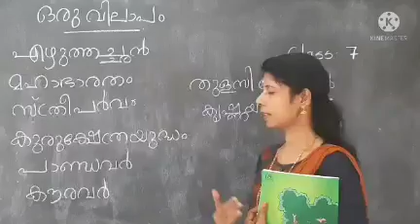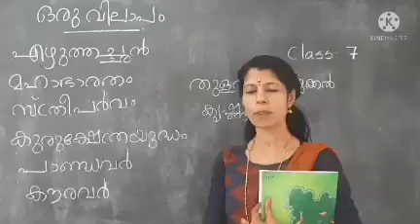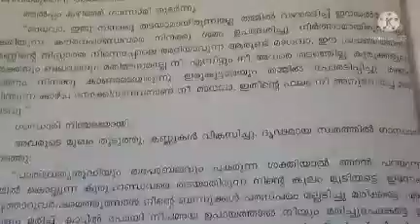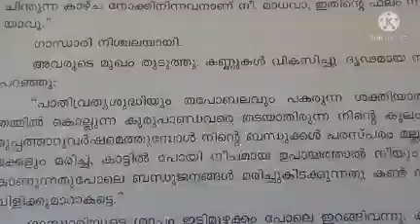Malayalam Std 7 A Lamentation Part 2